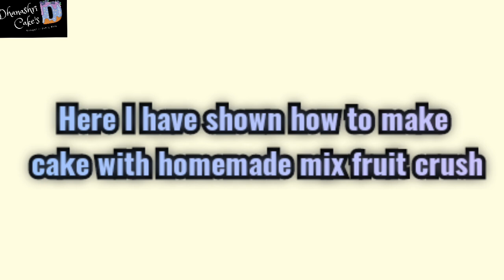Homemade Mix Fruit Crush//घरच्या घरी बनवा मिक्स फ्रुट क्रश///Tranding Cake/// Dhanashri Cake's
❣️SD Vamily. ❣️